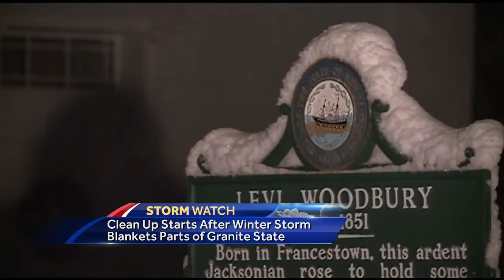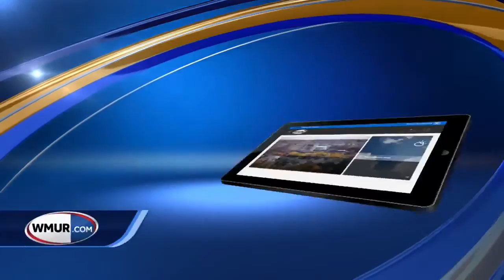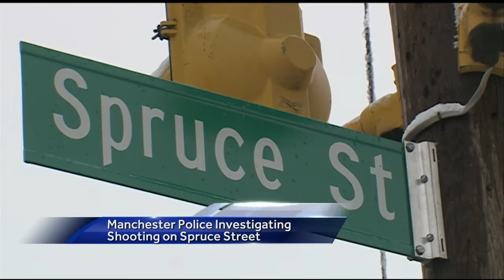Afternoon update: Snowfall cleanup; Manchester shootings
Take a look at the day's top stories with anchor Erin Fehlau.